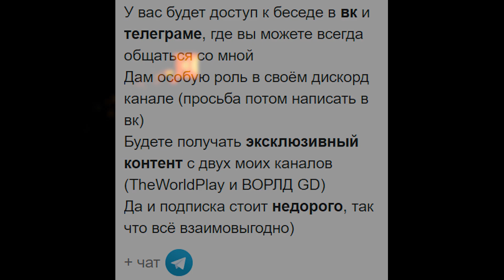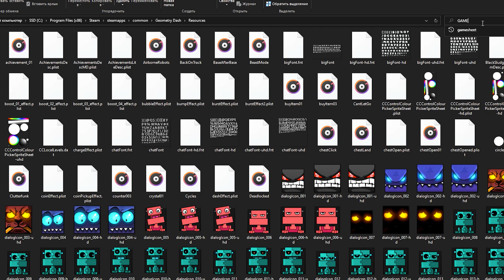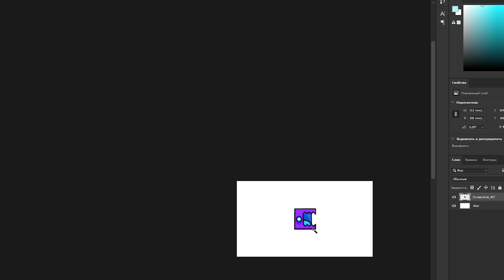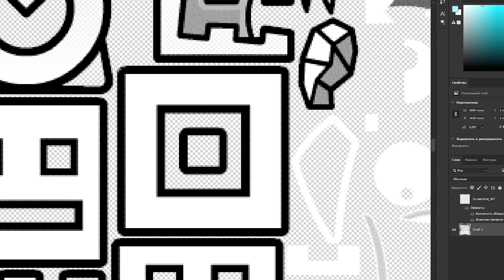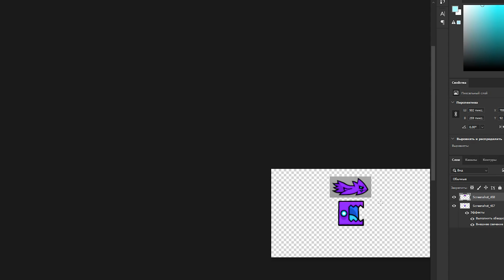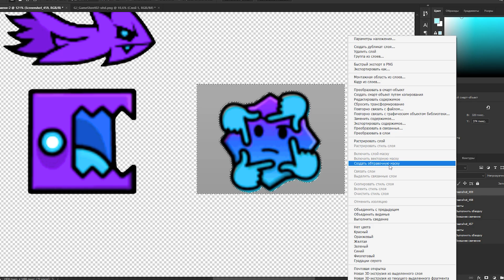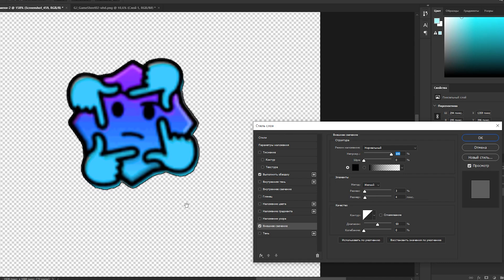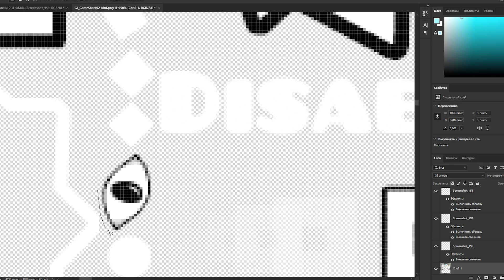Я СДЕЛАЛ 2.2 ТЕКСТУРПАК В GEOMETRY DASH 2.2!